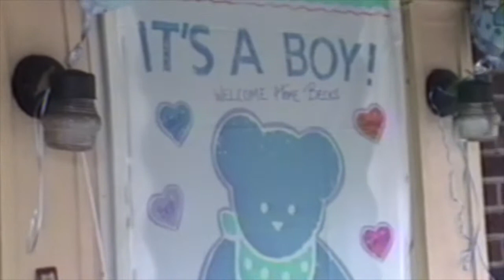1996 ~ Davis' first week